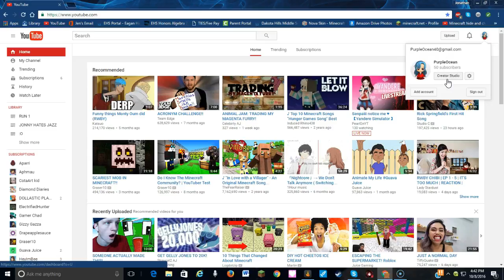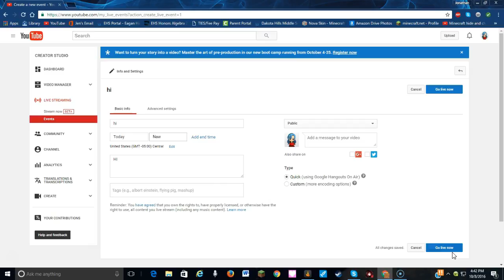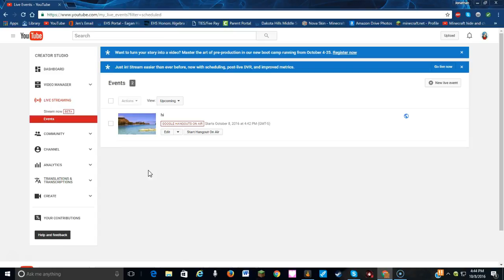How to livestream! :D